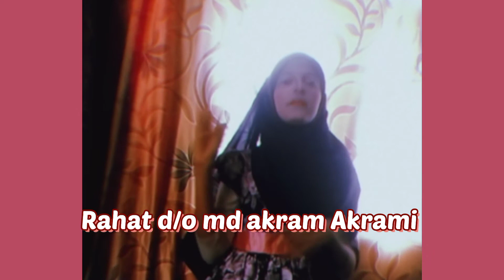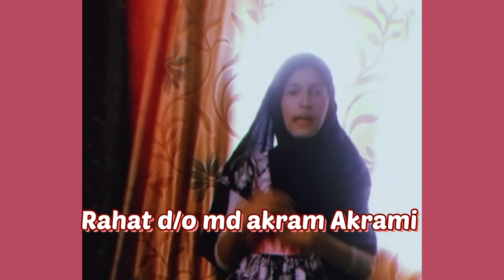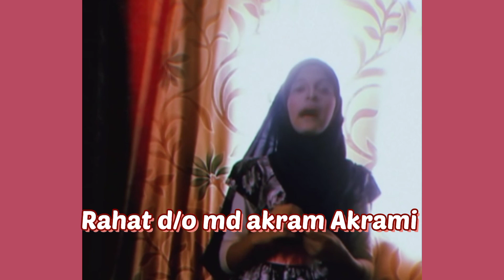Rahat d/o Mohammad akram Akrami | 2nd in Hamd & Naath Competition | 5th Std | AAPS